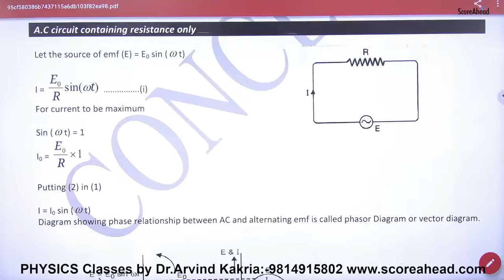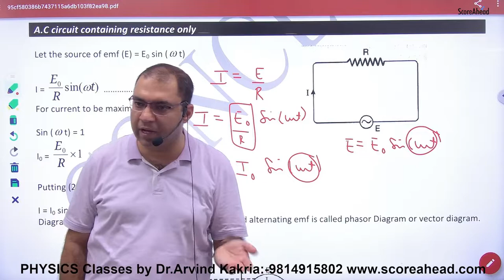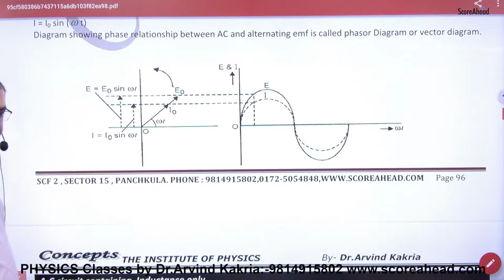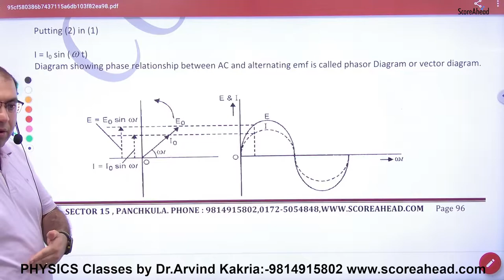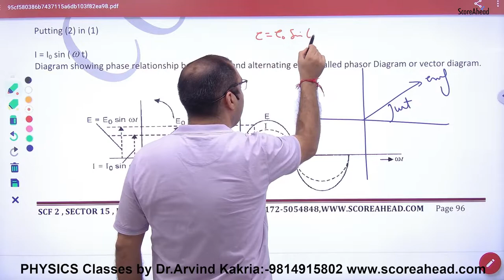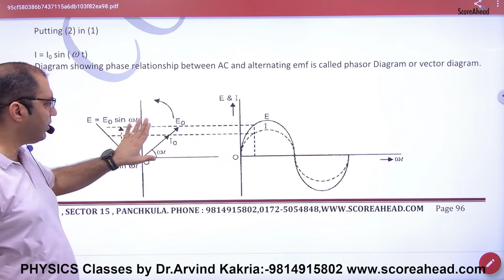221 AC circuit Containing Resistance only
AC circuit Containing Resistance only